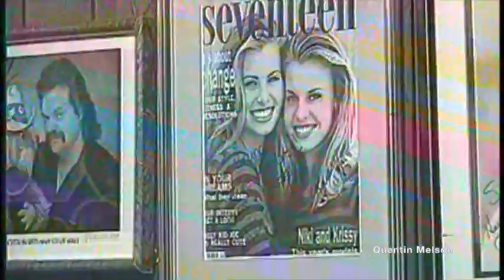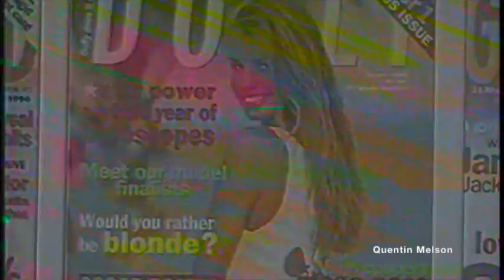Krissy Taylor Doctor William Bruno Concerned Primatene Mist Abuse Led to Death (Aug. 4, 1995)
Kristen Erin "Krissy" Taylor (May 15, 1978 – July 2, 1995) was an American model.

Taylor was born in Miami and lived in South Florida with her parents and two older sisters. Taylor’s foray into the modeling world was largely due to being supermodel Niki Taylor's younger sister. At age 11, Taylor began going to shoots with Niki, and photographers began to include her in photos. Her first shoot with sister Niki appeared in Seventeen. She soon signed with her sister’s modeling agency in New York, IMG.[1]

At age 13, after Taylor accompanied her sister Niki to castings for the Fall Shows in Milan, the designers impulsively fitted Taylor, and she walked the runways alongside Naomi Campbell, Christy Turlington, and Claudia Schiffer. Thereafter, Taylor began getting calls to work solo. Taylor had amassed an impressive résumé of credits, including ELLE, Italian Glamour, YM, Cosmopolitan, and Vogue. She had 13 covers to her credit, and appeared on Entertainment Tonight and MTV. She also did the 1994 Spring Collections in New York, landing eight shows, including Ralph Lauren.[1]

Her last photo shoot was with sister Niki Taylor for the July/August 1995 cover of Ocean Drive magazine.[1]

Death
On July 2, 1995, Niki Taylor found Krissy lying unconscious on the floor of their family's home in Florida. After attempts to revive Taylor by her family and authorities failed, she was rushed to Memorial Hospital West and pronounced dead at 5:39 a.m.[2] She was 17 years old.

Taylor was known to have had allergies that congested her upper respiratory system and she used Primatene, an over-the-counter epinephrine inhaler, to combat shortness of breath. While epinephrine can cause cardiac arrhythmia, it was impossible to prove she had taken any just prior to her death.[2]

The official cause of death was an acute asthma attack complicated by sudden cardiac arrhythmia. However, she had no prior history of asthma, and no symptoms of a heart condition. Uncertain of the medical examiner's diagnosis, the Taylor family hired independent experts to study tissue samples of Taylor's heart muscle. Those experts concluded that the more likely cause of her death was a rare cardiac disease called arrhythmogenic right ventricular dysplasia (ARVD).[3][4]

Taylor’s mother, Barbara, is now involved with the Cardiac Arrythmias Research and Education (CARE) Foundation.[5]